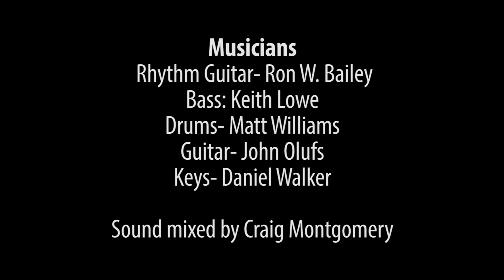Caela Bailey -Down At The Palace- Live at the Triple Door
Live version of the song 'Down At The Palace'' recorded at Seattle's Triple Door. This song will be featured my upcoming debut album- Gospel Of The Gutter Queen.

Featuring:
Ron W. Bailey- Rhythm Guitar
Daniel Walker- Keys
Matt Williams- Drums
John Olufs- Electric Guitar
Keith Lowe- Bass

Video Shot by Andie Deroux

Sound mixed by Craig Montgomery